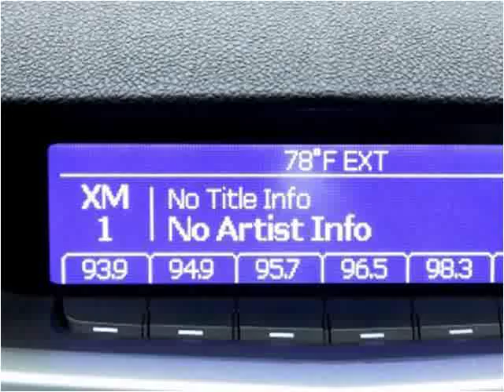2012 Cadillac CTS Used Cars Miami Gardens FL